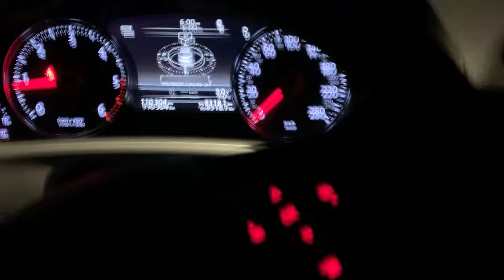Hike up a mountain to fly the peaks: The journey is half the fun! Mount Arrowsmith BC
If you just want to see the flying, skip to 10:55
Flying mountain peaks is incredibly fun and rewarding, and sometimes the journey is as much of an adventure as the flying.

Here I show you what we went through to fly some beautiful, cinematic mountain peaks - the journey to mount Arrowsmith in British Columbia,, the epic hike up the mountain into the alpine zone and the long range (ish)  FPV flight of the mountain peaks.

Mount Arrowsmith is the largest mountain on southern Vancouver Island, and has some really nice peaks and stunning lake at the top.

**FPV drone gear**

Long Range:
GNB 2600mAh 6s  Lipo
Filmed with a GoPro Hero 8 w/ Camera Butter neutral density filter